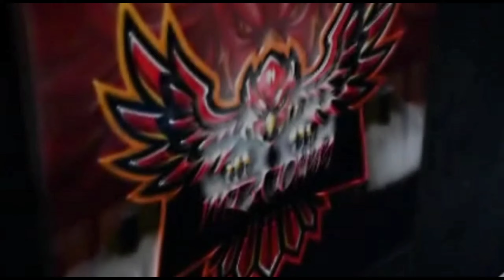tdm team up | only sniper